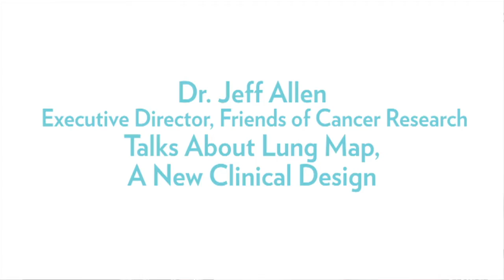Jeff Allen, Friends of Cancer Research talks about Lung Map with DPharm Director, Valerie Bowling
Lung-MAP is an unprecedented public-private collaboration among: the National Cancer Institute, SWOG Cancer Research, Friends of Cancer Research, the Foundation for the National Institutes of Health, five pharmaceutical companies (Amgen, Genentech, Pfizer, AstraZeneca, and AstraZeneca’s global biologics R&D arm, MedImmune), Foundation Medicine and several lung cancer advocacy organizations.